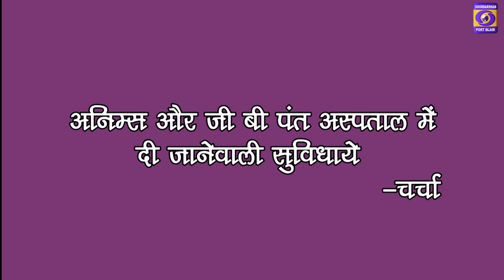Discussion - Facilities available in ANIIMS and G B Pant Hospital